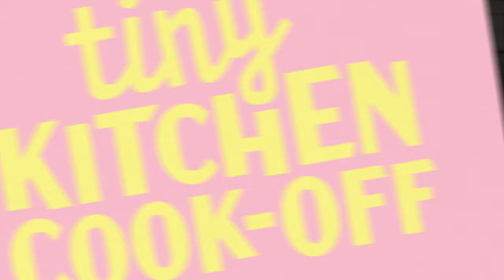Jennifer Tilly vs. Devon Sawa | Tiny Pumpkin Pie Showdown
Get ready for a spooktacular showdown as our charming host, Monica Padman, welcomes two incredible talents, Jennifer Tilly and Devon Sawa, to the Tiny Kitchen Cook-Off set. In this festive episode, they dive headfirst into the autumn spirit, bringing the fall festivities and Halloween chills to the table as they recreate our delectable Tiny Pumpkin Pie from the Tastemade Tiny Kitchen.